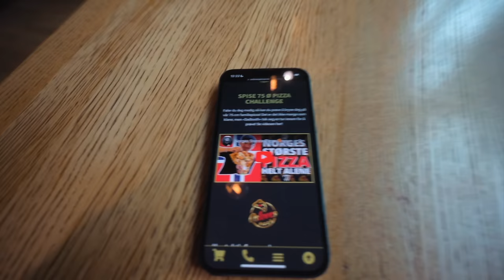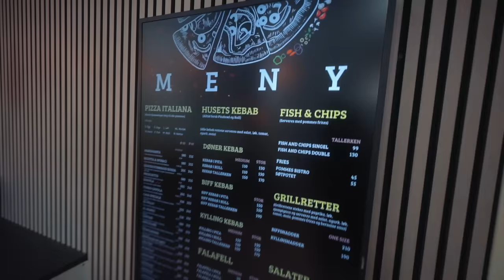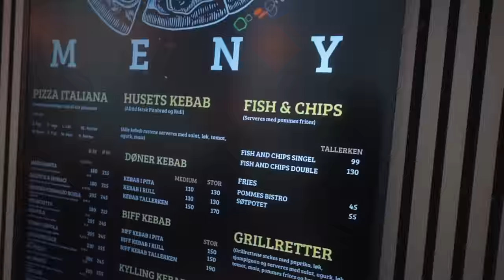NORWAY'S BIGGEST PIZZA CHALLENGE HAS NEVER BEEN BEATEN! | BeardMeatsFood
We're in Oslo, Norway today at Oslove's Pizza, doing battle with their 75cm pizza challenge...

This thing costs 800kr (about £60 or $75) to order, but if you can sink the entire pie, topped with at least two meats inside an hour, it's yours for free!

Unsurprisingly, it's never been done before...